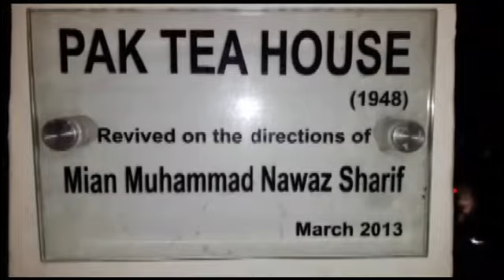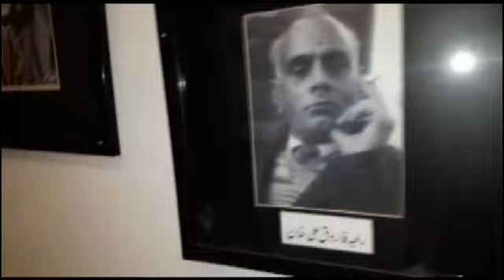india tea house old name |new name pak tea house |ReportMohsin Akram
lahore old city
tea house in  Lahore| old name india tea house .new name pak tea house .Report.  Mohsin Akram